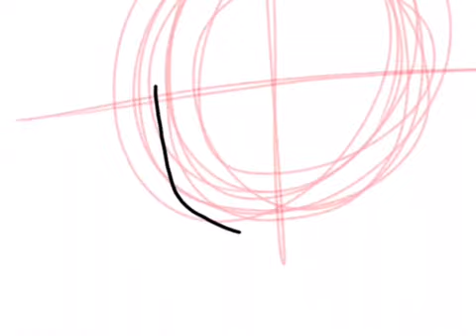Baldi thinking about principle (baldi x principle speedpaint)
I’m just bored in art class cause were staying in his class for two hours and I’m having exams next period.